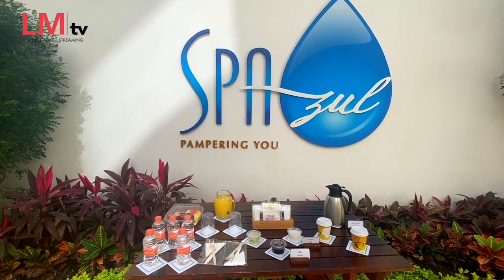LaSemanaDe Hilton Playa del Carmen- parte 5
Degustaciones, clases de cocina, spa, gimnasio, deportes, yoga y temazcal son algunas de las actividades que puedes realizar en este resort solo para adultos.